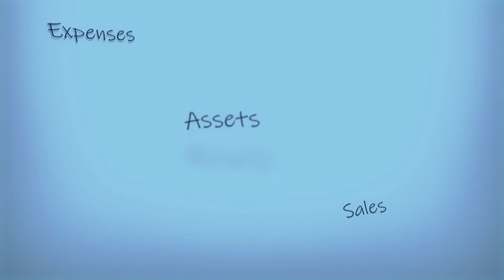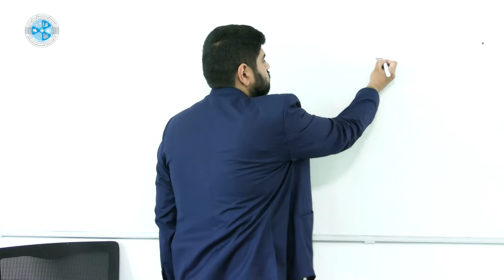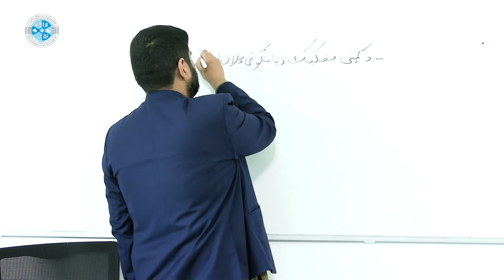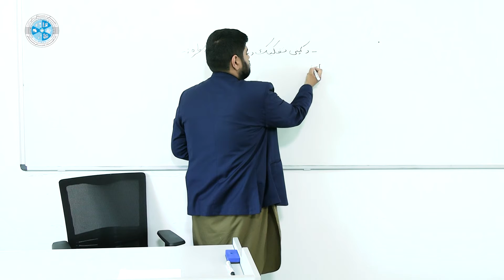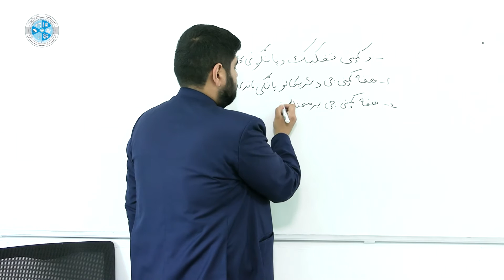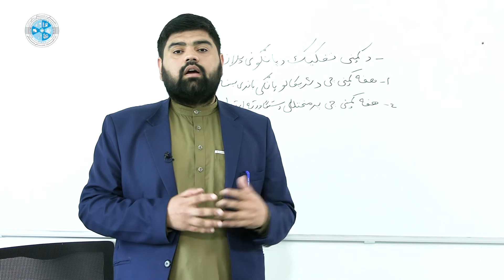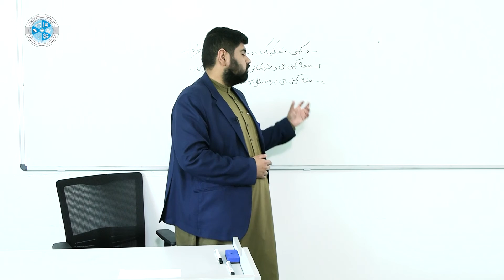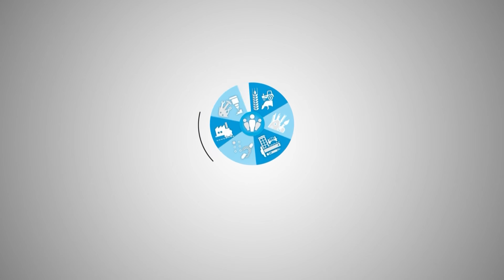Financial Management – Lesson 36 | مالي مدیریت – ۳۶ لوست – د کمپنې تفکیک د پانګونې پلان له نظره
څانګه: محاسبه
ټولګی: څوارلسم
سمستر: دویم
مضمون: مالي مدیریت
موضوع: د کمپنې تفکیک د پانګونې پلان له نظره
استاد: منصورالدین معراج

Faculty: Accounting
Class: 14
Semester: 2
Subject: Financial Management
Teacher: Mansooruddin Meraj